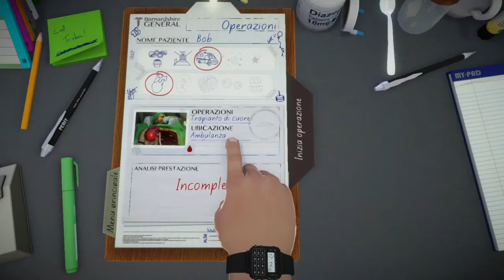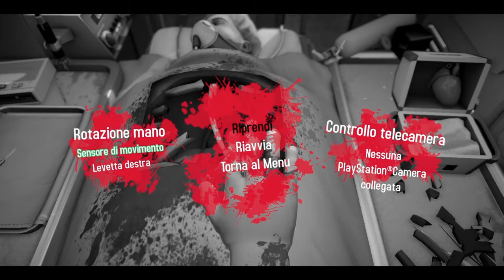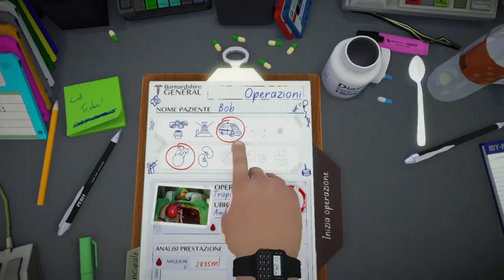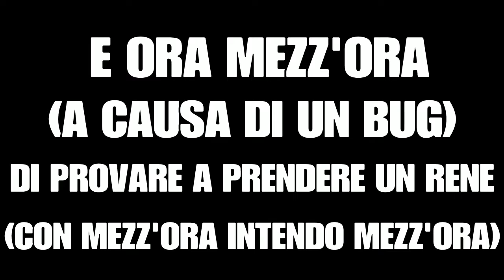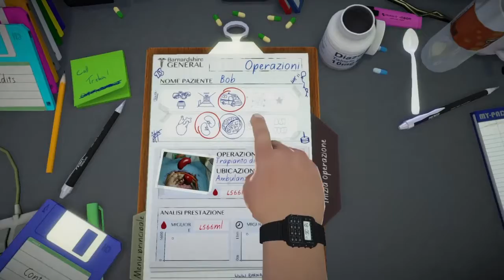COMBATTIAMO CONTRO I BUG!!! -Surgeon Simulator #5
Tutto di fretta, anche le battutacce!!!